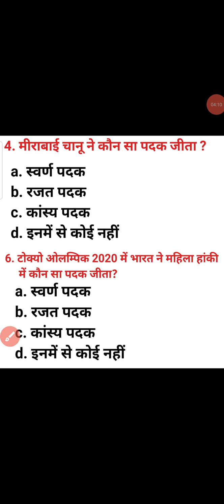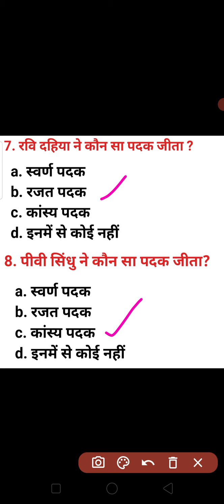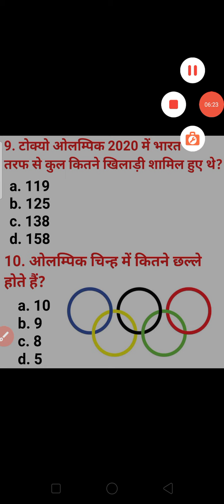Tokyo Olympic 2020 GK GS // Tokyo Olympic 2020 Gk GS Most important question //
Related Searches -

Tokyo Olympics 2020 GK GS for all competition exam
Tokyo Olympics 2020 GK GS question for all entrance exam